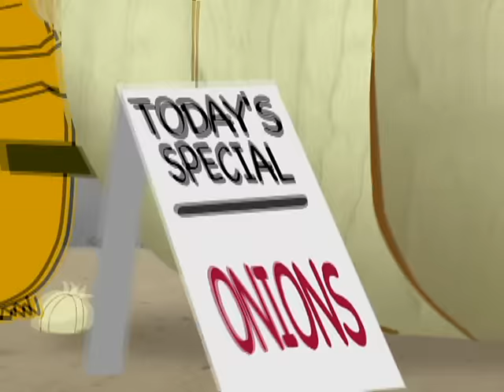Making Fiends- Puppies! Puppies! Puppies!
I do not own Making Fiends. It is owned by Amy Winfrey and Nickelodeon.

Vendetta uses her fiend multiplier to make a pack of vicious guard dogs. To her surprise, Charlotte loves the dogs - and the multiplier.